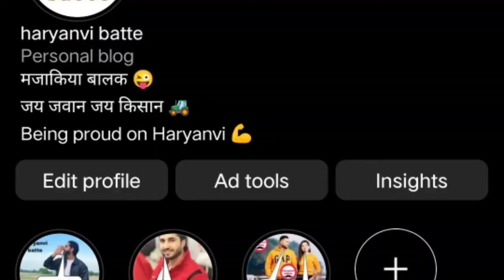Rohit kumar biography in hindi